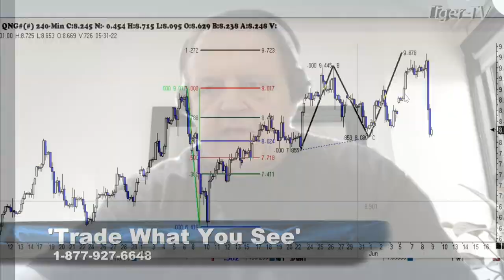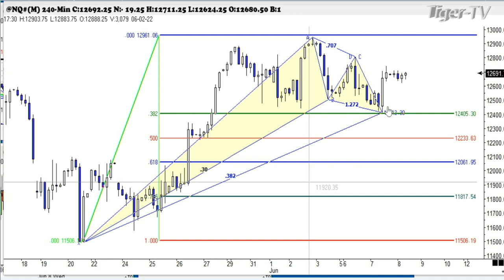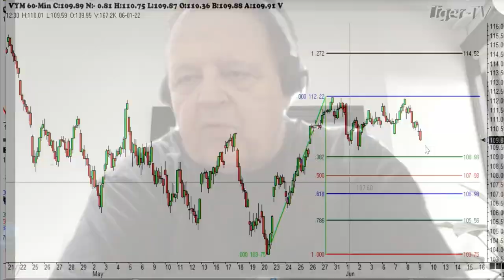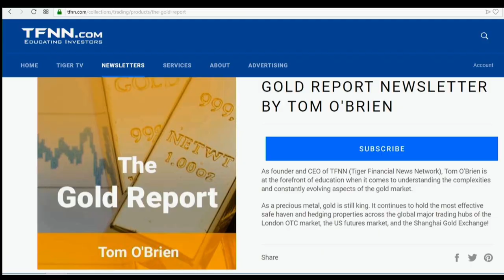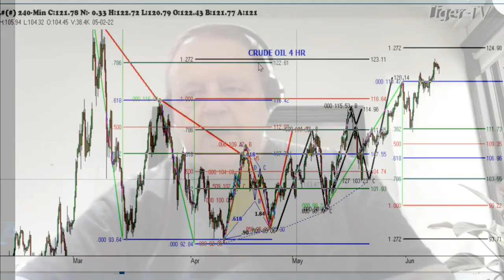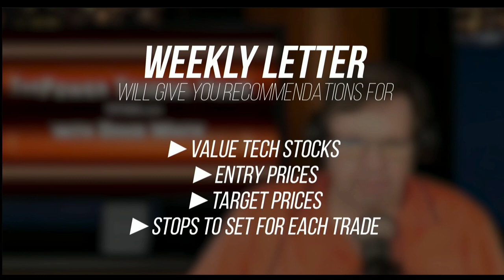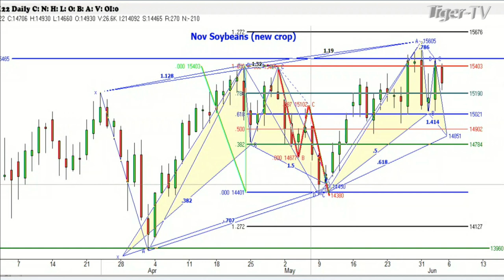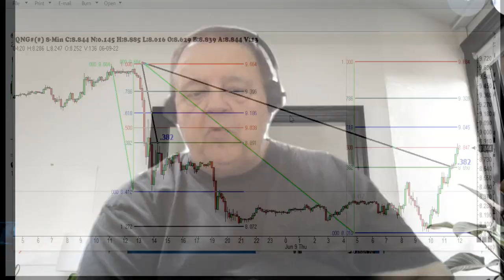June 9th, Trade What You See with Larry Pesavento n on TFNN - 2022